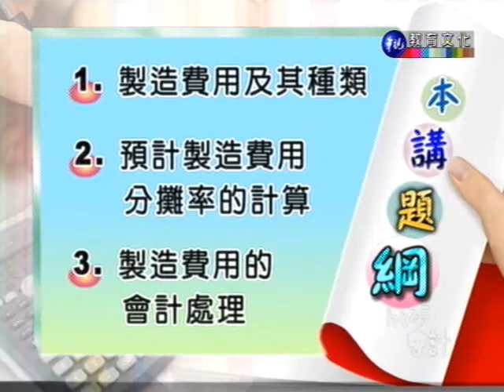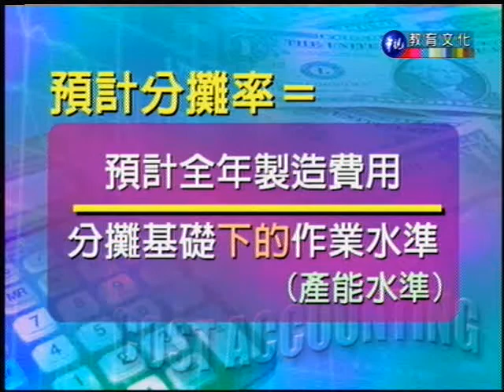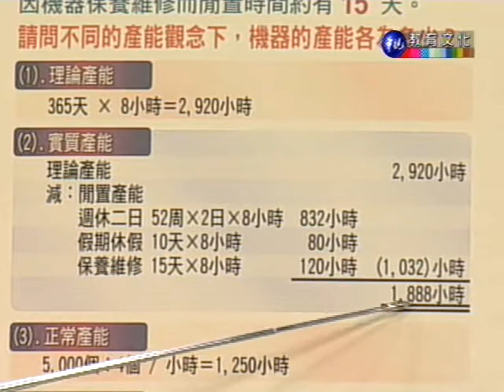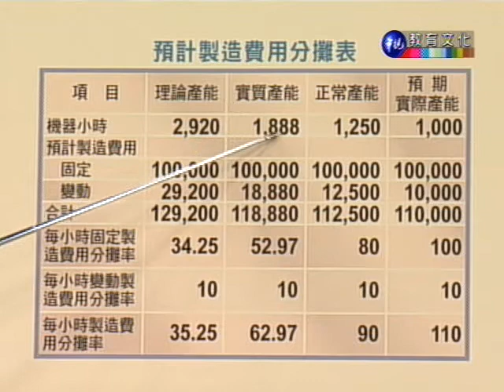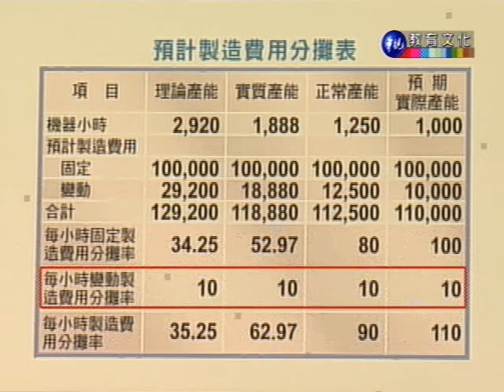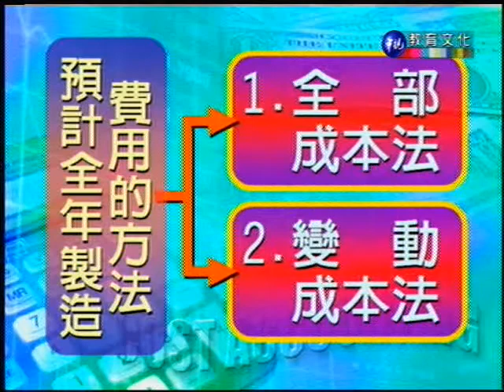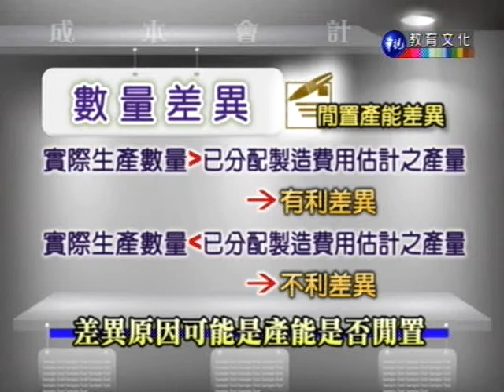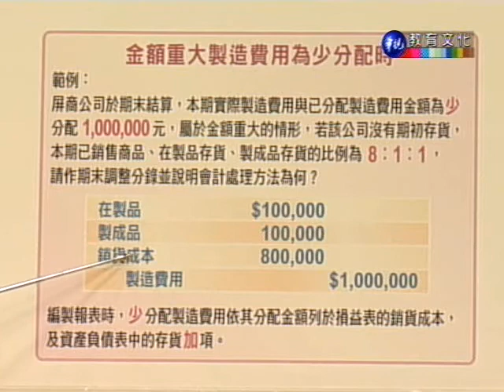成本會計（上）_第8講